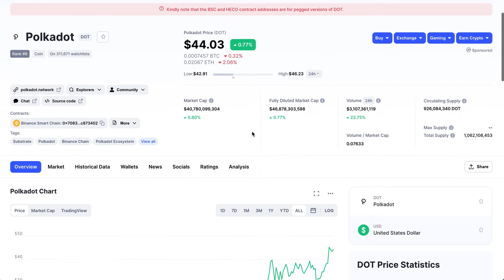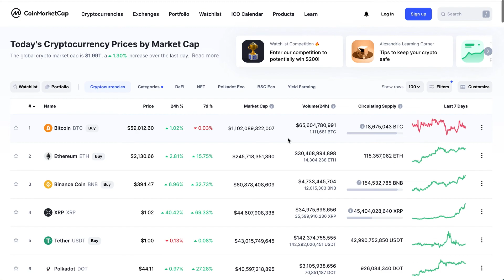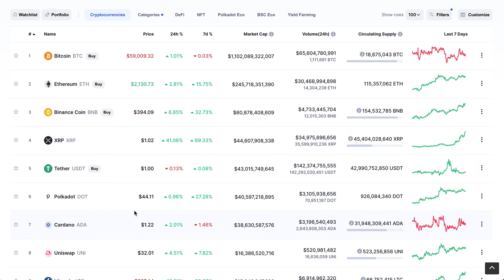Polkadot(DOT Coin) Altcoins Season ATH Forecast in 2021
Welcome to another Good Morning DeFi special where we will explore Polkadot(DOT Coin) Altcoins Season ATH Forecast in 2021.